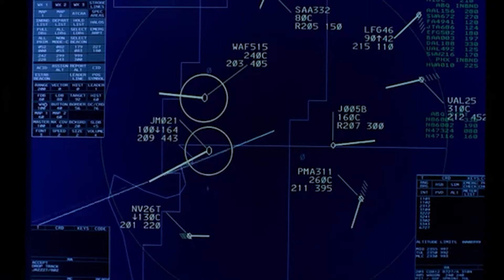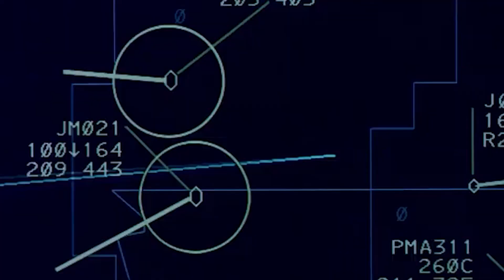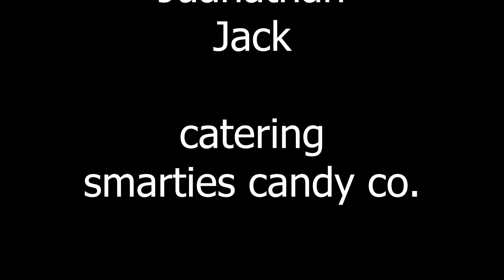Smart Ties: Episode Three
What if smarties were illegal? A cancer patient pushes the boundaries of his chemistry skills to produce candy to provide for his family.